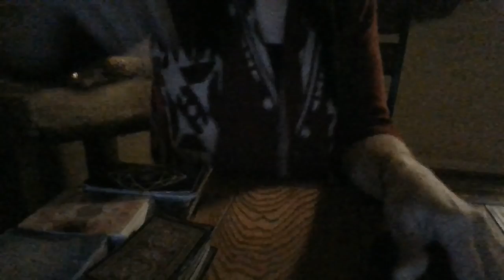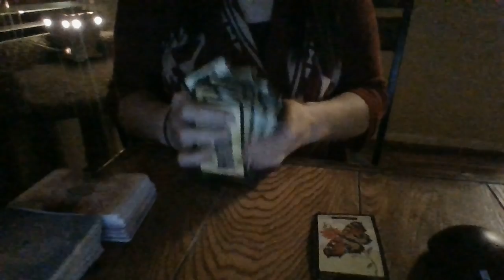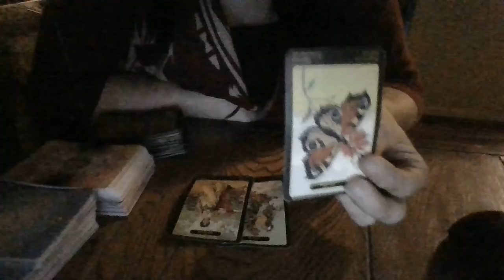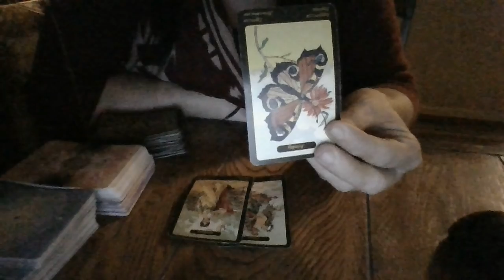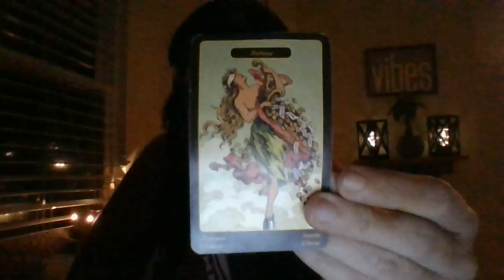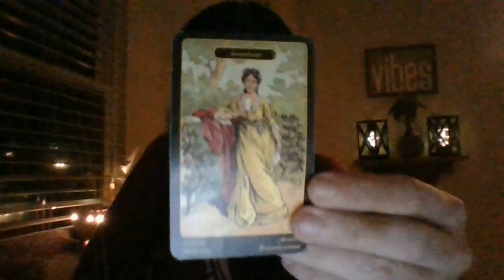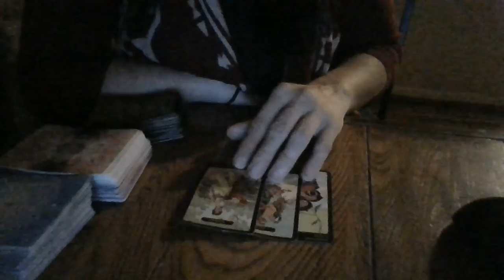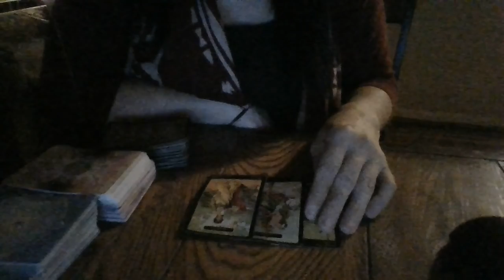NOV 21-40 AND ABOVE DARK ARTS SPIRITUALIST ABOUT TO BE EXPOSED....S7?!?